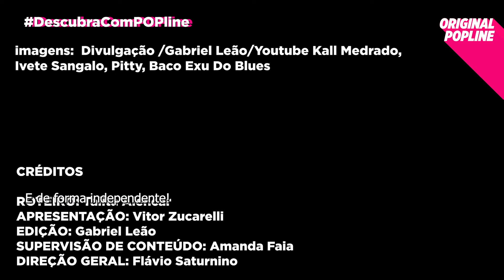DESCUBRA COM POPLINE: KALL MEDRADO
Kall Medrado é uma cantora baiana que se destacou no The Voice Brasil, já cantou com a Claudia Leitte em cima do trio no carnaval de Salvador e hoje comemora sua carreira com o projeto "Musi-Kall". Vem conhecer mais sobre a Kall Medrado com a gente!

O POPline é o maior portal de entretenimento pop do país.